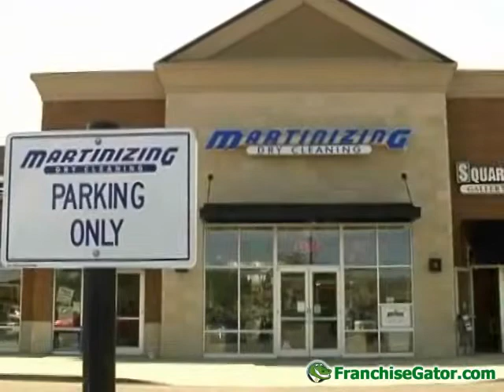Start a Martinizing Dry Cleaning Franchise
Martinizing has more than 60 years of innovation & leadership experience within the dry cleaning industry.